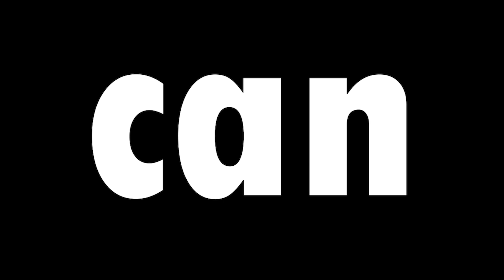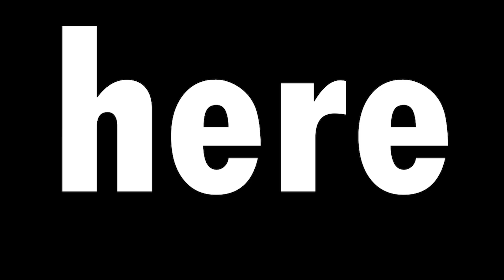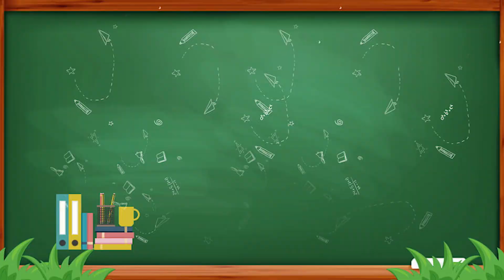TOP 5 WAYS TO BRUTALLY MURDER CHARLES - Epic Seven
Im out of content

I will DM you Klee pictures if you download Bluestacks 5 right now